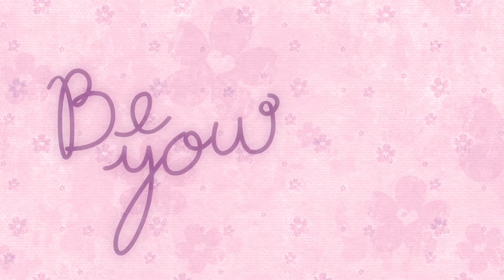Consejos al visitar a tus "suegros"|Be You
Conoce la nueva imagen de Digital Tv, y con ella la sección de Sara, Be you, un espacio especial para ti!

CRÉDITOS:

Conducción: Sara Rosas

Animación: Ludwig Ruano

Edición/Musicalización: Edwin Ruiz & Ludwig Ruano
Audio: Rodo Balderas
Producido por: Digital Tv